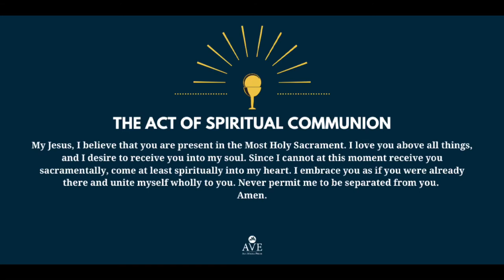16th Sunday in Ordinary Time, Year A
16th Sunday in Ordinary Time, Year A
Saint Margaret of Antioch
Pearl River, New York
Fr. Eric. P. Raaser, Pastor
Fr. Ranford Clarke, Parochial Vicar, and Homilist
Mark LaRosa, Dir. of Music and Choirmaster